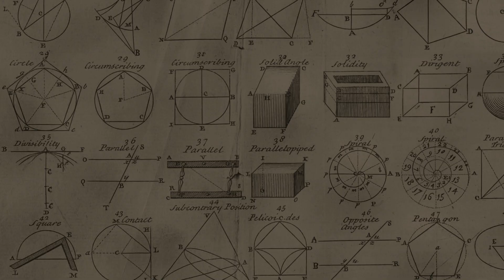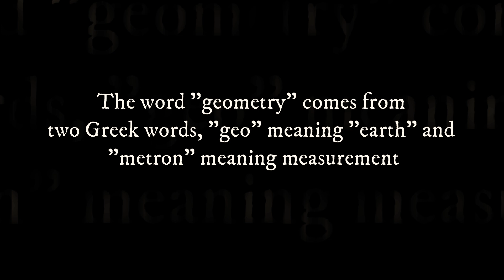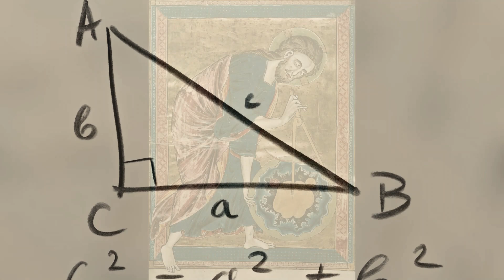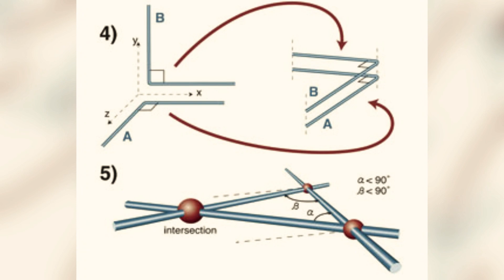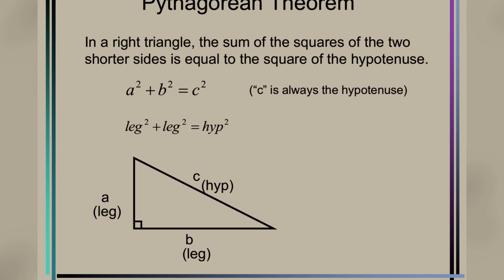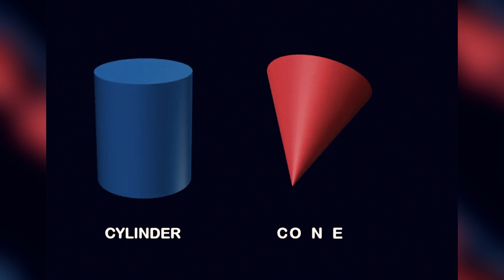73- 900 BC - Origin of Geometry in Human history - The Egyptian Pyramid's Geometry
Geometry is one of the oldest and most fundamental branches of mathematics, and it has many applications and connections to other fields of science and art. It is also a source of beauty, elegance, and creativity, and it challenges and enriches our imagination and understanding of the world.
Geometry continued to develop and evolve in different cultures and times, such as in China, India, Arabia, and Europe.